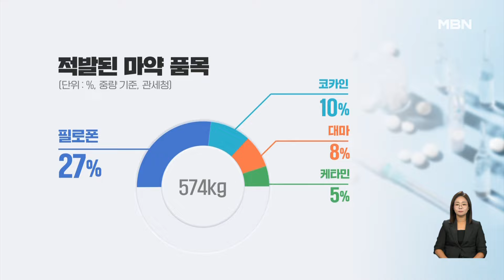[굿모닝경제] '대왕고래' 시추 카운트다운 / 금감원, KB증권도 현장검사 / 올해 마약 적발량 1,900만 명 투약 가능 [굿모닝 MBN]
동해 심해 가스전 개발 프로젝트, 일명 '대왕고래'의 첫 탐사시추 작업 시작이 초읽기에 들어갔습니다.
  정부는 첫 시추 해역 선정을 사실상 확정했는데, 시추선 웨스트 카펠라호도 오는 10일 부산에 도착합니다.
  본격적인 시추는 오는 12월 중순 시작할 예정인데, 내년 상반기까지 나올 첫 시추 결과가 프로젝트의 사업성을 가늠할 분수령입니다.

  금융감독원이 고려아연의 자사주 공개매수·유상증자와 관련해 미래에셋증권에 이어 KB증권 현장검사에 착수했습니다.
  KB증권이 고려아연의 부정거래 등을 알고도 방조한 것인지 확인하겠다는 것인데, 사실로 드러날 경우 자본시장법 위반입니다.
  KB증권은 공개매수 당시 온라인 청약 시스템을 담당했고, 유상증자 관련해서는 공동 모집주선회사였습니다.

  올해 9월까지 적발된 마약 밀수 규모가 600kg에 육박했는데, 이는 무려 1,900만 명이 동시에 투약할 수 있는 규모입니다.
  적발된 마약 품목은 중량 기준으로 필로폰이 가장 많았고 코카인, 대마, 케타민 등이 뒤를 이었습니다.
  단속으로 치면 하루 평균 2건, 2.1kg을 적발한 셈인데, 지난해와 비교하면 적발 건수는 24%, 중량은 16% 증가했습니다.